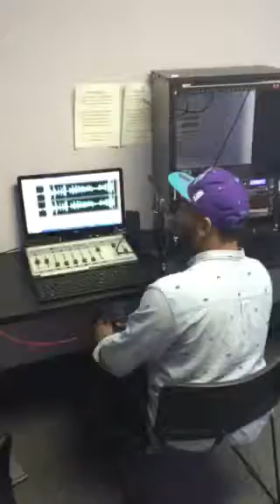Party King Keyz. Interview With Shawn raddic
Here's a inside look into partyKing keyz powerhour    In the episode Shawn raddic Is partyKing keyz guest full interview partykingkeyz radio on soundcloud